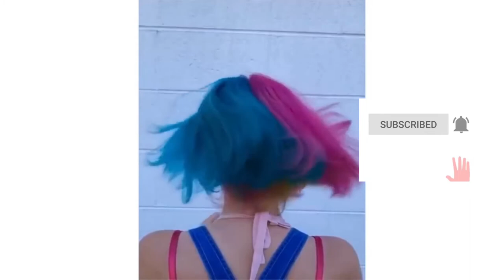Hair Ideas That Are On Another Level!🤩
SO COOL 😍

Today we check colourful hair transformations, hair tips and tricks, and hair tutorials that are next level! These are from pinterest and tiktok hair art!

related tags
Welcome to SiomaiFries! We upload the most beautiful artistic drawing, painting, sketches, and design tutorials. Tiktok, douyin, pinterest and instagram are full of these oddly satisfying creative videos that help you sleep!